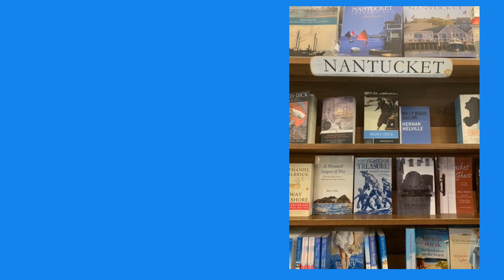Chit Chat with Jerry Mahoney - Episode 56 - Nantucket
Enjoy some chit chat and photos of a wedding in Nantucket!